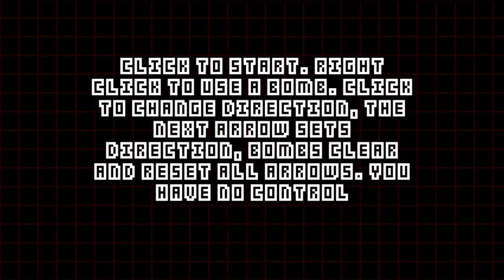GMTK Jam 2020 - My Entry - Arrow Run.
​A fast paced action game where you have no direct control of what direction you will be going next.  The arrows dictate your movement, one click removes the first arrow.

Don't touch the edge or you will die!

Controls:

Click to start.

Right-Click to Use a Bomb.

Click to Change Direction.

The Next Arrow Sets Direction.

Bombs C;ear and Reset all arrows.

You Have No Direct Control​